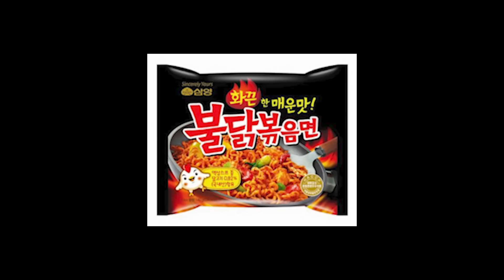불닭볶음면이 너무 맛있는지 오열하는 처제들 ㅋㅋ 🇹🇷🇰🇷